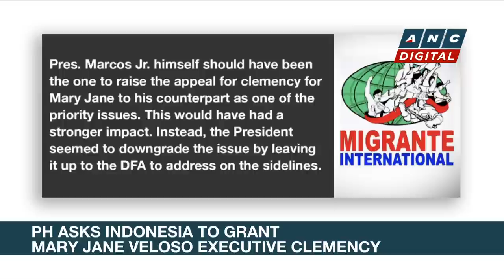Marcos admin seeks executive clemency for Mary Jane Veloso | ANC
Rundown: The Philippines has formally requested Indonesia to grant Filipina death row convict Mary Jane Veloso an executive clemency, Malacañang said.